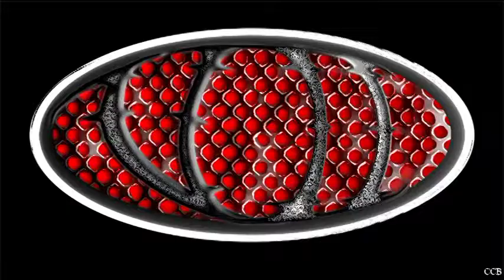Infamous Platinum Trophy - 7th Owns